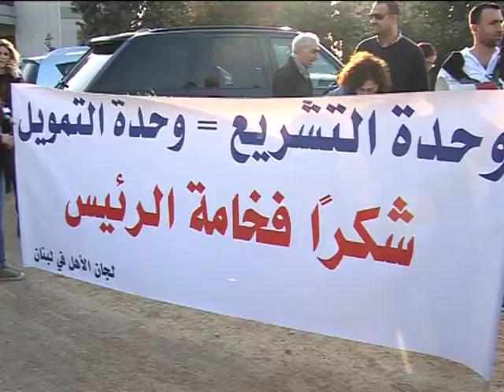لجان الاهل تتحرك نحو بعبدا رفضا لزيادة الاقساط.. وحمادة يبحث السلسلة مع معلمي المدارس الخاصة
لجان الأهل تعتصم في بعبدا رفضا لزيادة الأقساط المدرسية، ورئيس الجمهروية يعلن عن جلسة استثنائية لمجلس الوزراء لبحث هذا الملف، واعدا بحلول قبل نهاية الشهر.
تقرير: ناهد يوسف